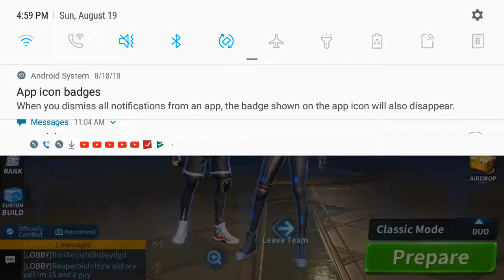Possibly the highest creative destruction kill game in duos